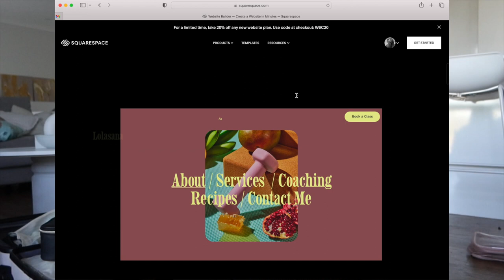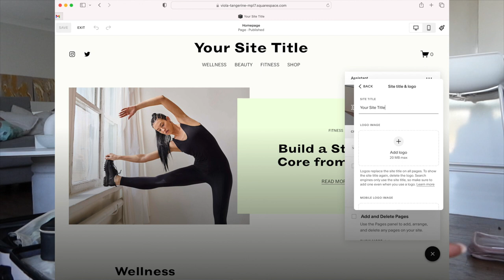I HAVE 7 DAYS TO "GET IN SHAPE" FOR MY TRIP✈️ ! What I'm Doing.. + Travelling Essentials